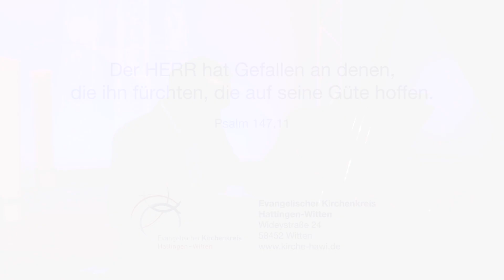Tina Schulte | Gemeinsam. Trotz Abstand nicht einsam!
Gemeinsam. Trotz Abstand nicht einsam! Mit kurzen Impulsen möchten wir ab sofort auf diesem Weg mit Euch in Kontakt bleiben. Über Gottes Liebe reden, miteinander unseren Glauben leben und spüren: Wir sind miteinander verbunden. An jedem Tag wird uns ein Mensch aus unserem Kirchenkreis Hattingen-Witten ein gutes Wort mit auf den Weg geben, damit wir spüren: Gottes Liebe ist stärker als all unsere Katastrophen. Den Anfang macht heute unsere Superintendentin, Julia Holtz, und danach hört und seht Ihr Tina Schulte, die normalerweise als Jugendreferentin in den Gemeinden Winz-Baak und Welper-Blankenstein unterwegs ist. Wir freuen uns auf Eure Rückmeldungen - bleibt behütet in diesen Tagen.